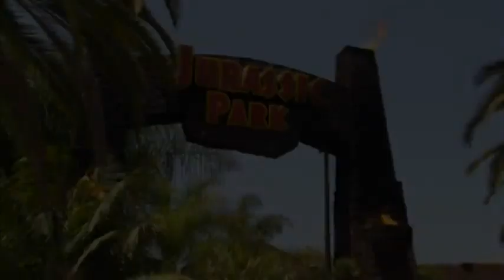Jurassic Park- The Ride "Beyond Jurassic Park" DVD Feature (REUPLOAD)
This video is a reupload from a YouTuber I like by the name of JURASSIC TIME. He is removing a lot of his videos at the end of this month, including this one, due to his channel being demonetized. Since this is my favorite video of his and as far as I can tell, no other uploads of this specific DVD Feature exist on YouTube, I thought I'd do my part and reupload this video, especially since this is a cool promo video of the long defunct, Jurassic Park The Ride from Universal Studios Hollywood (an attraction that I, regrettably, never got a chance to ride). For more videos from JURASSIC TIME such as this one, here's a
Note: None of the clips or music used in the video are mine. I am in no way profiting off of or monetizing this video.

Original Video Upload Date: September 1, 2018
Original Video Views: 7,859 views